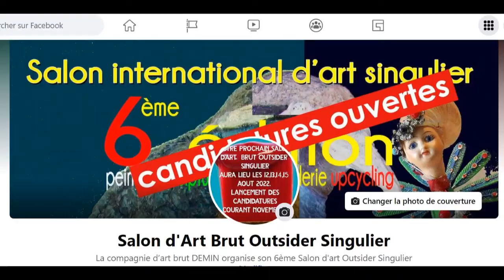salon d'art brut outsider singulier 2022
le Salon d'Art Brut Outsider et Singulier aura lieu les 12, 13, 14 et 15 aout 2022 dans le cœur du village de  Meysse (07400) . sur plus de 1000 m2, 50 artistes présenteront leurs créations  au public.